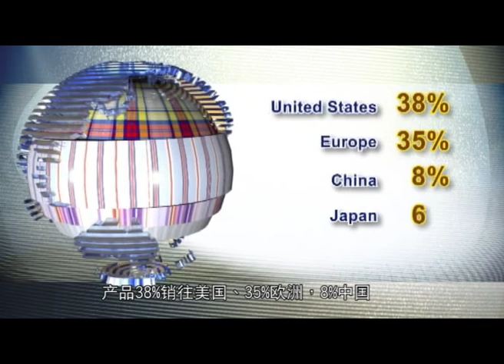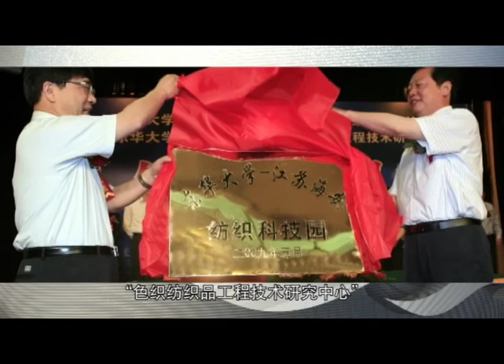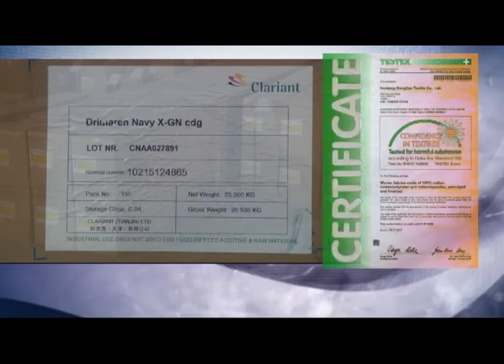LianFa Textile - short version